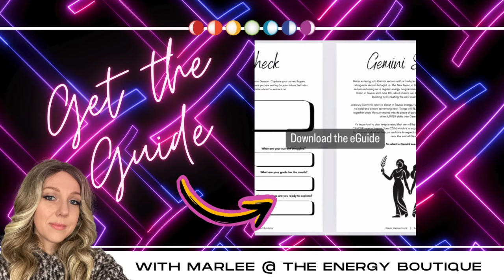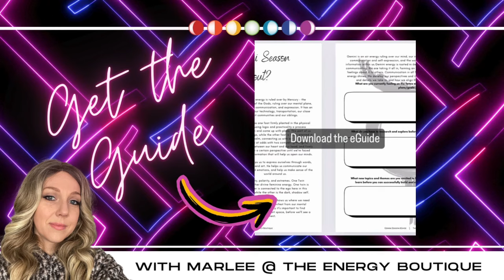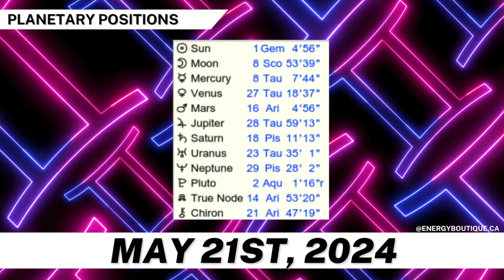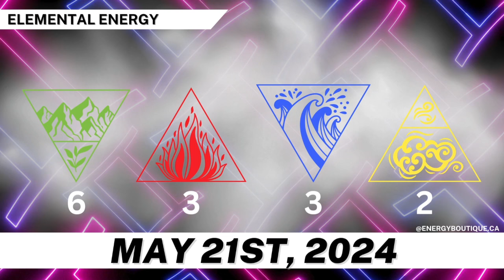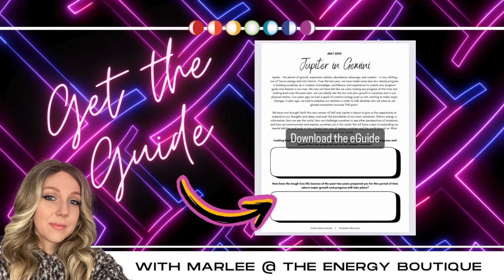ENERGY FORECAST: MAY 21, 2024